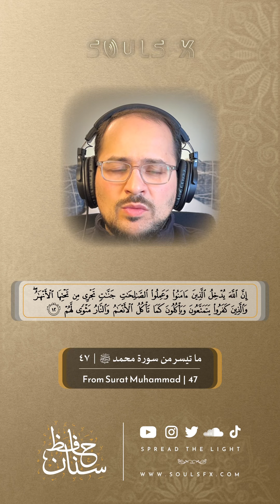Recitation from Surat Muhammad .. تلاوة خاشعة من سورة محمد ﷺ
تلاوة من سورة محمد ﷺ
Recitation from Surat Muhammad